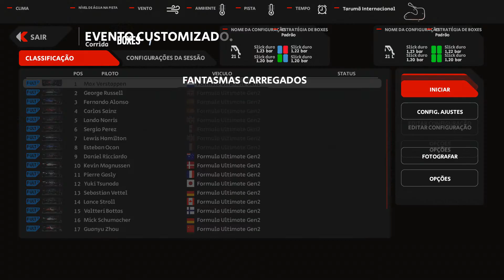F1 22 - TARUMÃ - AUTOMOBILISTA 2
Sejam bem vindos a mais um vídeo de AUTOMOBILISTA 2 ,hoje vamos acelerar o
 F-ULTIMATE GEN.2, carro baseado no atual modelo da F1 2022 corrida de 12 voltas em TARUMÃ

NÃO CONHECE O AUTOMOBILISTA 2 , BAIXE A VERSÃO DEMO TSI CUP COM OS VW POLO E VIRTUS

Especificações mínimas e recomendadas para jogar AUTOMOBILISTA 2

MÍNIMO :
SO: Windows 10 (+ versões específicas do 7)
Processador: 3.5 GHz Intel Core i5 3450, 4.0 GHz AMD FX-8350
Memória: 8 GB de RAM
Placa de vídeo: GTX680 ou equivalente
Espaço em disco: 50 GB

RECOMENDADO :
SO: Windows 10
Processador: Intel Core i7 8700K / AMD Ryzen7 2700X
Memória: 16 GB de RAM
Placa de vídeo: NVidia GTX 1080Ti or equivalent
DirectX: Versão 11
Rede: Conexão de internet banda larga
Armazenamento: 50 GB de espaço disponível
Placa de som: DirectX compatible sound card

MEU PC
Processador  FX-8320E
Placa Mãe:GIGABYTE p/ AMD AM3+ mATX GA-78LMT-USB3
Placa de video: VGA GigaByte Geforce GTX 950 2GB OC WindForce2
Monitor: Samsung LED 24" 1ms - LS24D332HSXZD
Memoria RAM:2 X 4 GB HYPERX FURY 1600
SSD: Lexar NS 100  256GB
HD: SATA  500GB
HD:SATA 1TB
Fonte:Corsair CX-500W
Mouse: Marvo Scorpion USB - M513
Teclado: T-Dagger Tanker, RGB, US - T-TGK202
Gabinete: Cooler Master Elite 311 (RC-311B-OKN1)
Volante: Driving Force GT

00:00  1:12 Introdução
1:12   14:00 corrida